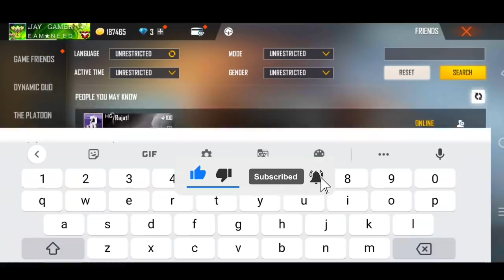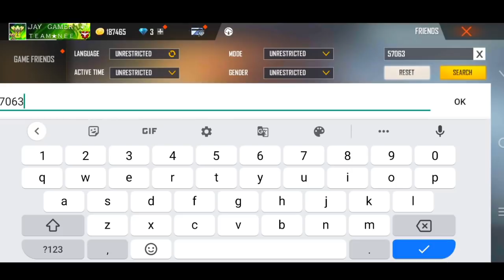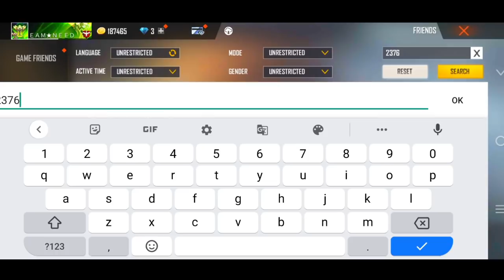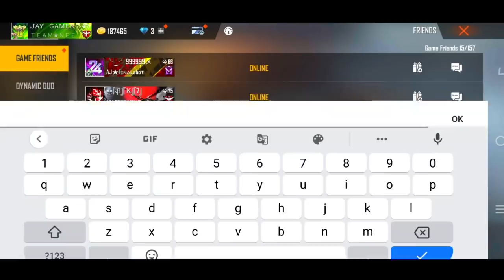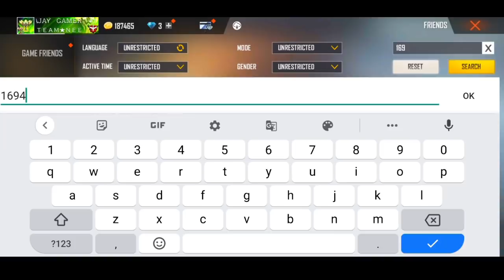FREE FIRE 2017 GHOST PLAYER ID😱- para SAMSUNG A3,A5,A6,A7,J2,J5,J7,S5,S6,S7,S9,A10,A20,A30